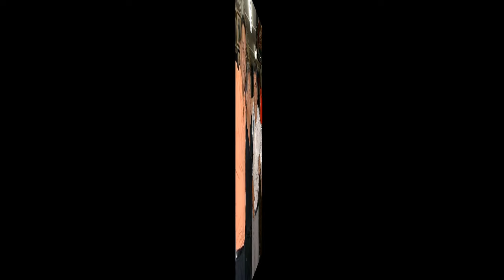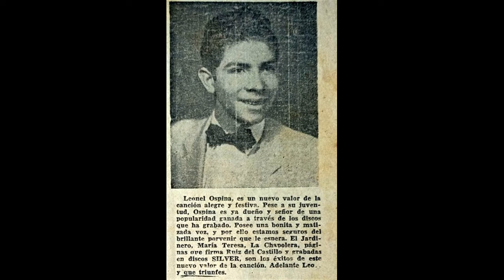SOLTERITO ME QUEDO - LEONEL OSPINA - Merengue - (Leonel Ospina)